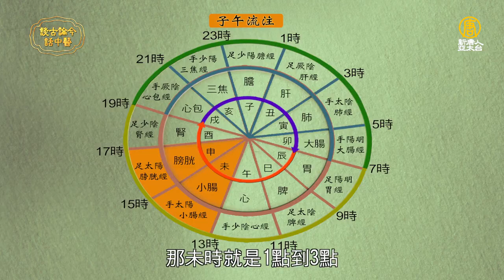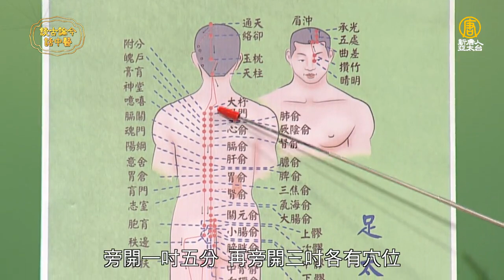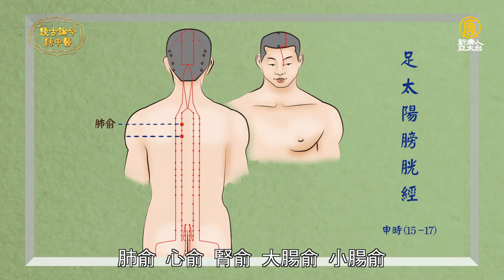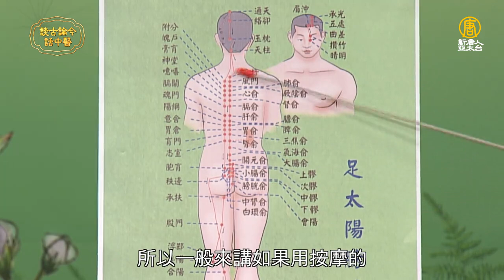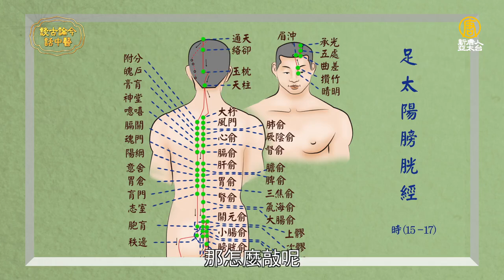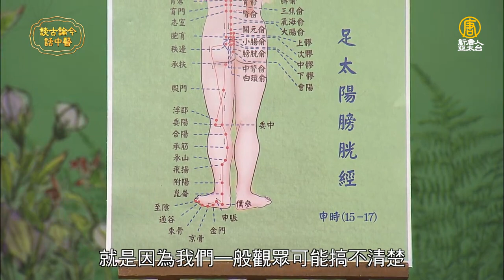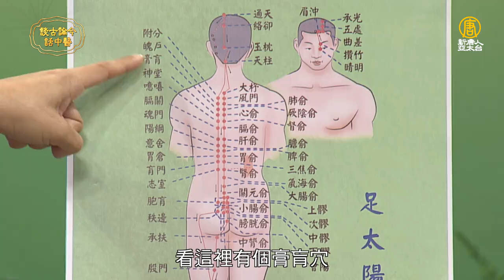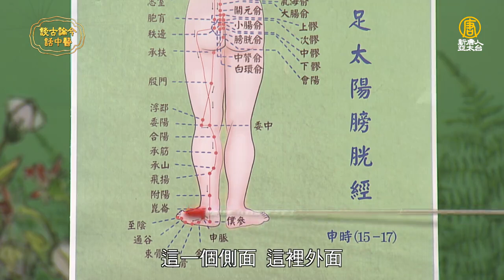腰背痛、 焦慮不安、失眠的人看過來，拍打這條經絡讓你跟病痛說bye!bye! ｜膀胱經｜排毒 ｜談古論今話中醫(383)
或是加入我們的 談古論今話中醫FB粉絲團 得到更多中醫調理的最新資訊。
膀胱是人體的垃圾站，而膀胱經是人體最長的經絡，因為膀胱經是人體的排毒通道，只有排毒通道通暢，我們才能實現排毒的目的。

膀胱經還有甚麼功能呢？其重要性不可不知。

這一集我們邀請到國際東洋醫學會新任會長也是台灣中國醫藥大學中醫系講座教授林昭庚醫師來和大家分享中醫經絡養生法(七) 足太陽膀胱經(簡稱膀胱經)

這一集內容主題如下：

1.足太陽膀胱經的循行

2.打通膀胱經的最佳時間，何謂子午流注

3.膀胱經不通有何症狀

4.拉筋有甚麼好處？跟膀胱經有何關係？

5.膀胱經重要穴位與治療

6.膀胱經的五腧穴有哪些？功用為何？

7.中藥泡腳藥方

8.八髎穴對人體的重要作用及保健方法

9.焦慮不安、心神不寧可以灸哪些穴？

10.腰背痛、減肥、視力保健 加強敲打膀胱經的這些穴位